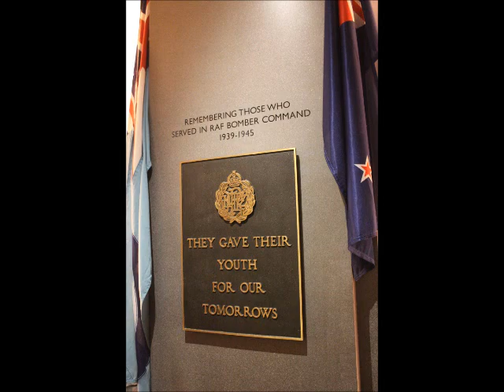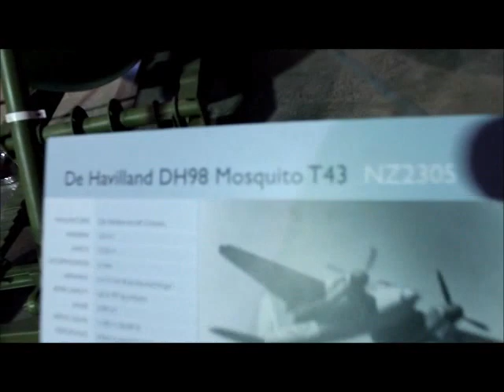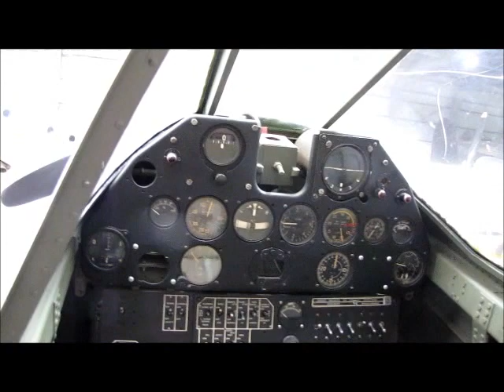New Zealand pilots who flew for the RAF, Fleet air arm, RNZAF in WORLD WAR II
A video to honour their sacrifice made in WW II